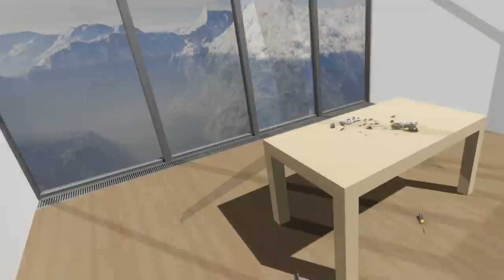I Try to Launch a Plane with Explosives in Disassembly VR!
Welcome back to Disassembly VR, a virtual reality video game on the HTC Vive and Oculus Rift! Love taking things apart? Seeing how things work? Destroying stuff? Shooting stuff with a shotgun or rocket launcher? This game lets you do so in the ultimate destruction experience! Disassembly VR: Ultimate Reality Destruction simulates the experience of taking everyday objects apart in virtual reality.